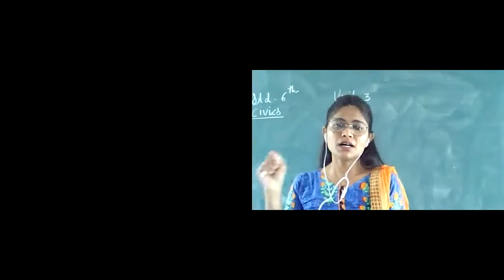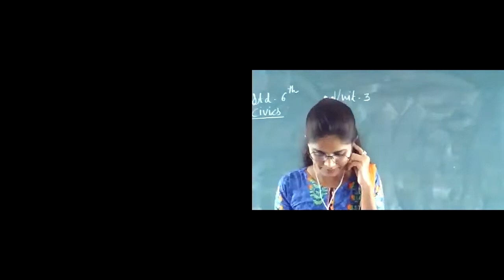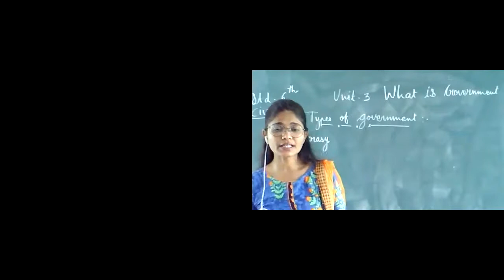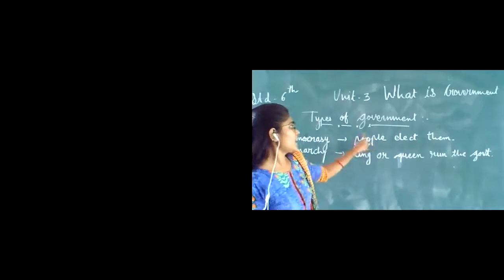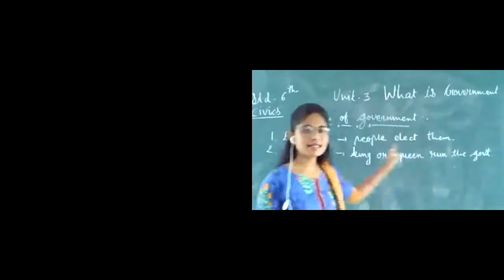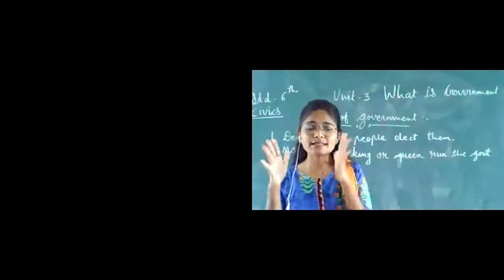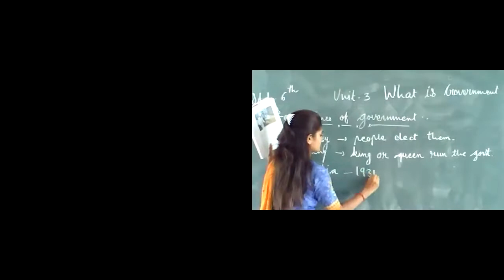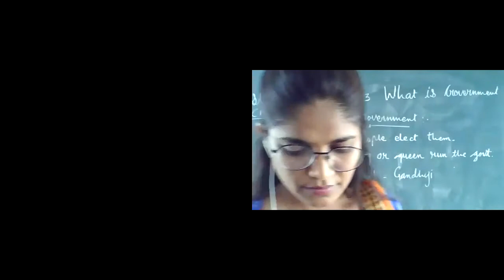std 6 civics Ch 3 Part 1